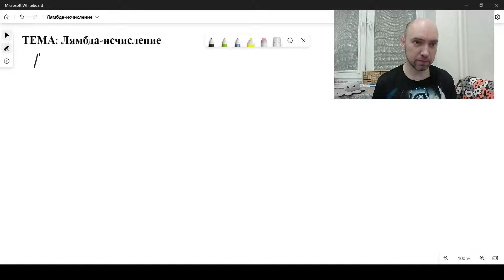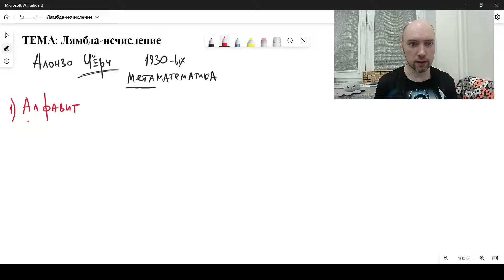Что такое лямбда-исчисление? Душкин объяснит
Следующая базовая вычислительная модель — лямбда-исчисление, предложенное Алонзо Чёрчем. Фактически, это функциональная альтернатива машинам Тьюринга.

Заходите на мой ТГ-канал — на нём много всего интересного: анонсы видео, истории и всякий сторителлинг, объявления о мероприятиях и всякое такое разное.